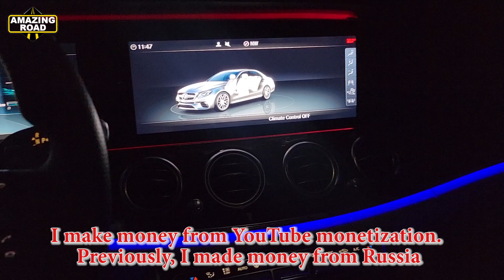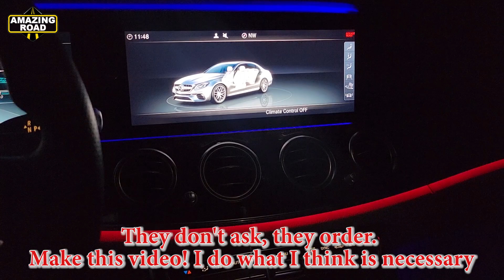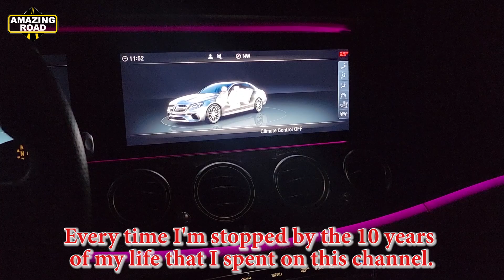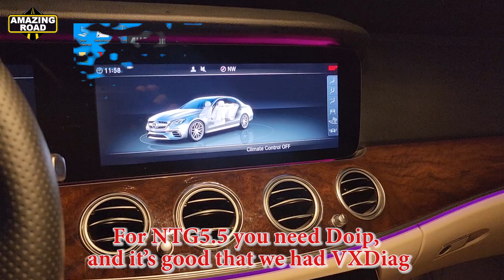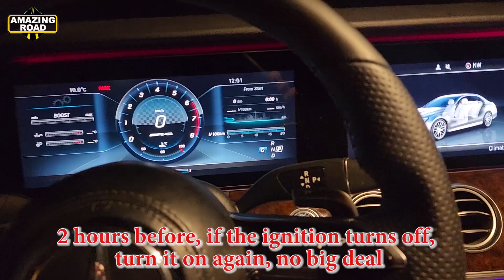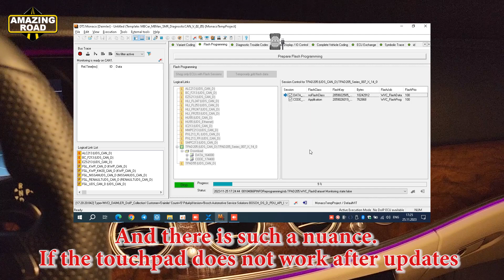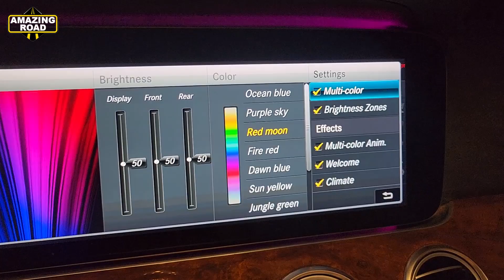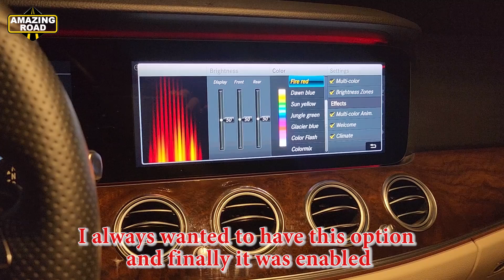View Everyone! Activation Multicolor Ambient Lighting & Mercedes DoIP Head Unit Update Using VXDiag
Activating the Multicolor Ambient Lighting
NTG 5.5 firmware update
MULTICOLOR AMBIENT LIGHTING
Mercedes DoIP Head Unit Update using VXDiag
Mercedes DoIP Head Unit Update using C4
Mercedes DoIP Head Unit Update using Enet
Activation Ambient Lighting
This coding will activate multicolour ambient lighting feature in your vehicle and will add multi-colour control to the multimedia.
Mercedes interior lighting

Обновление прошивки NTG 5.5
подсветка салона Ambient Lighting
Подсветка салона Мерседес
Подсветка салона Mercedes
Обновление прошивки на Mercedes через Monaco